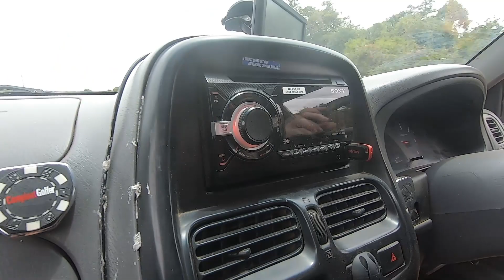Blast from the past: The Beginning of the Ranger farm rides.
This was the start of the exploration of Rangers farm rides. I first went with the Bakkie (pickup) to see what the Game Farm looked like.